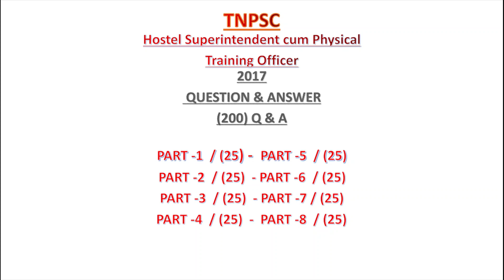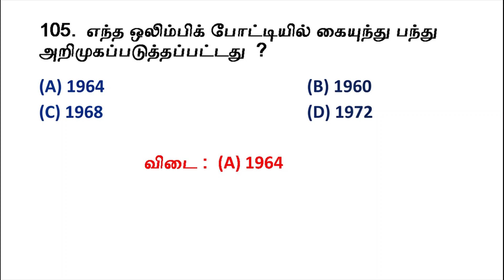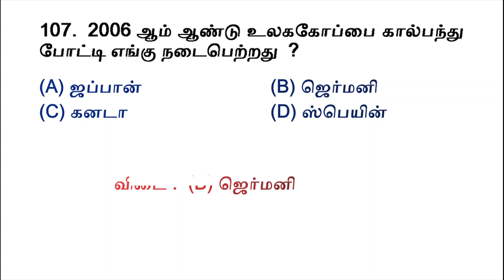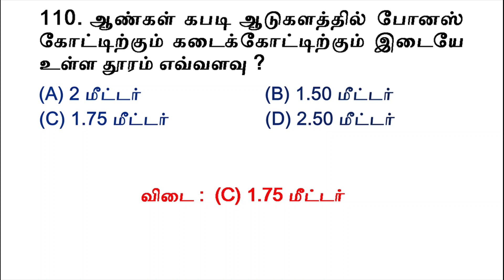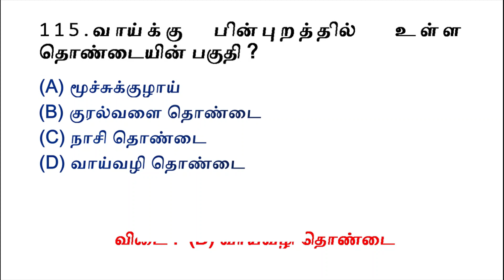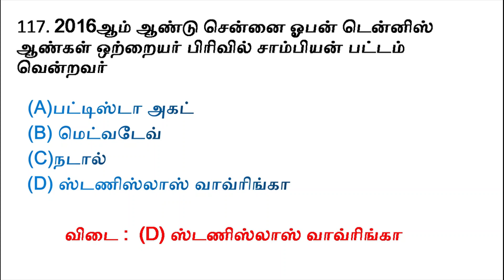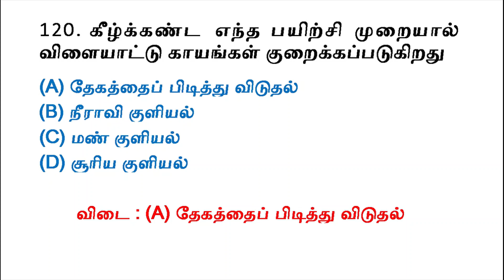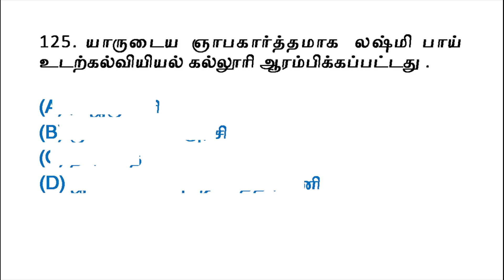UGTRB PHYSICAL EDUCATION & TNPSC PART -5 (25) 2017 HOSTEL CUM PHYSICAL TRAINING OFFICER QUES & ANS